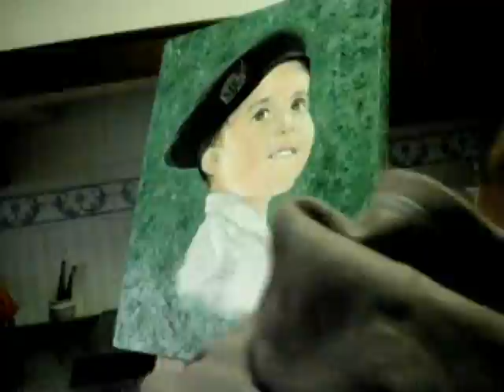Pintura.wmv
Retrato óleo sobre tela